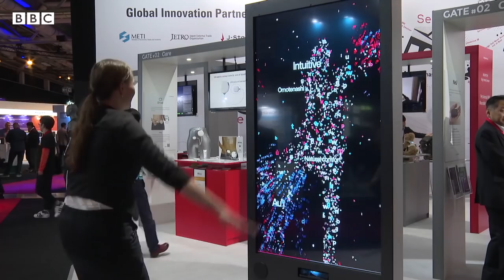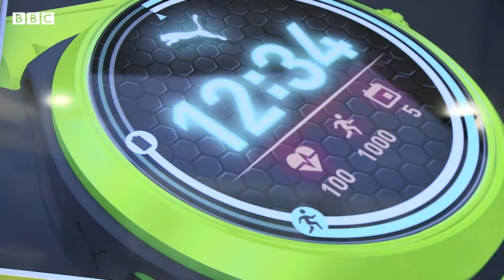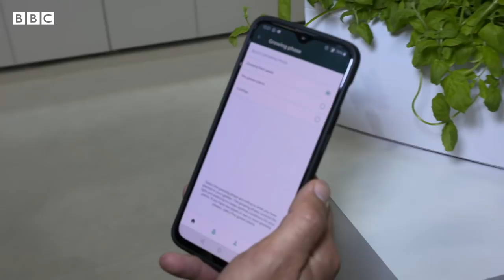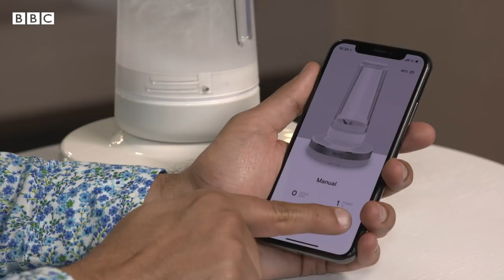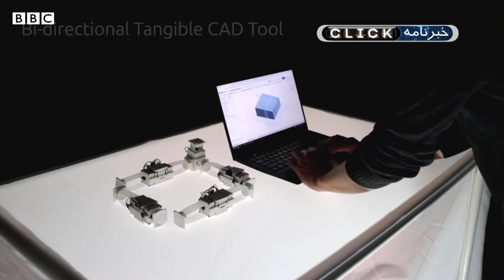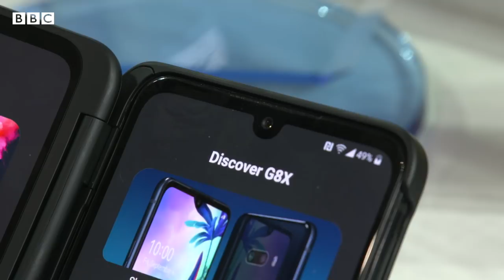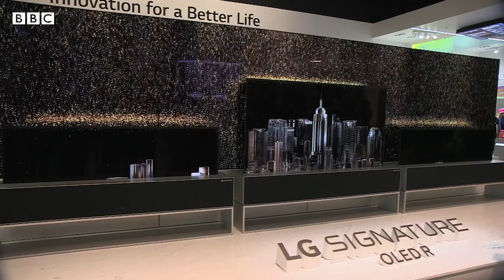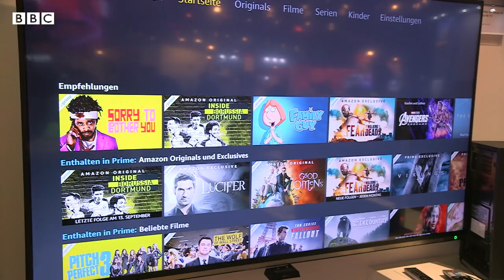ویژه‌برنامه نمایشگاه ایفا ۲۰۱۹ در برلین؛ کلیک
در برنامه این هفته کلیک به نمایشگاه ایفا در برلین رفته‌ایم. ساعت هوشمندی را می‌بینیم که به شارژ کردن باتری نیازی ندارد، باغچه‌های هوشمندی را بررسی می‌کنیم که روی میز قرار می‌گیرند، به سراغ مخلوط‌کنی می‌رویم که موتور و لیوانش از هم جدا هستند، علاوه بر این به سراغ گوشی‌های هوشمند، تلویزیون‌های هوشمند و قاب نقاشی هوشمند در این نمایشگاه می‌رویم.